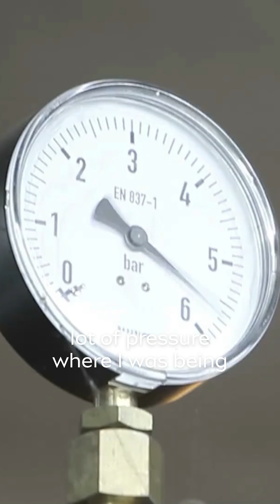Fused Media: What Started It All!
Take the risk!

When it comes to business, every struggle you face demands that you make a choice and is an opportunity to respond. Fused Media was born out of this, driven by the confidence of industry expertise and the desire to see success not just for myself, but all the companies we partner with.

Stepping into risk and that initial success set the stage for Fused Media to become what it is today.